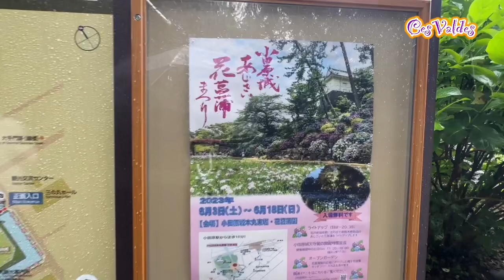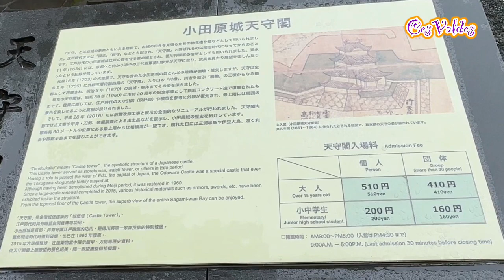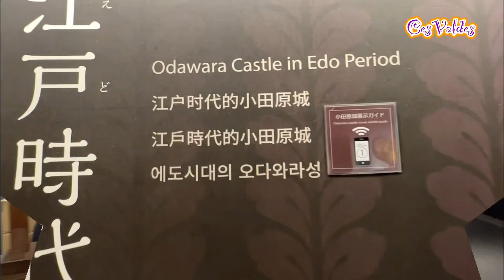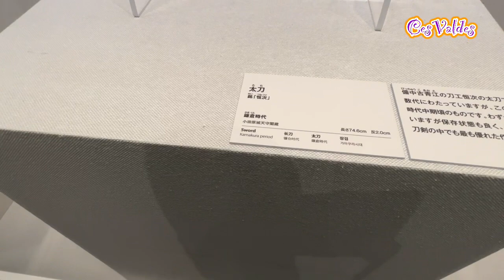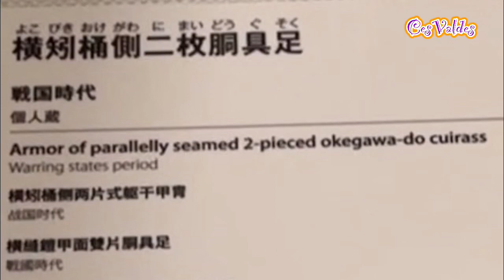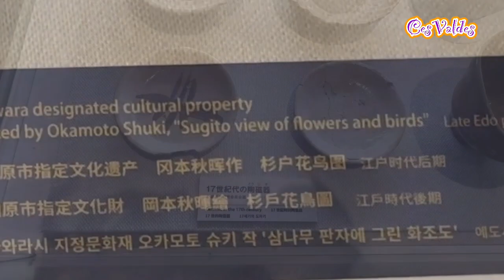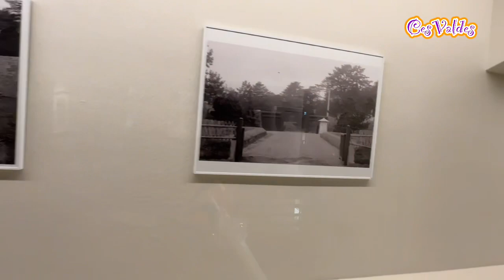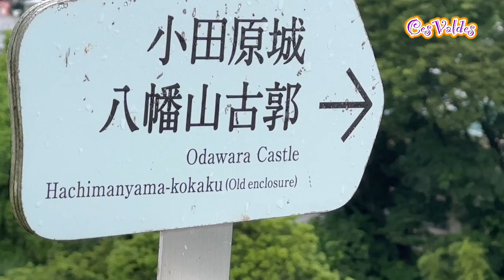ODAWARA CASTLE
~ located in Odawara City, Kanagawa Prefecture

 Odawara Castle [Odawarajō (小田原城)] was originally built in the mid-15th century and soon fell into the hands of the Hojo Clan, one of the powerful clans during the Warring States Era who used it as a base to control the region around modern Tokyo.

Friday, June 9, 2023 10:21